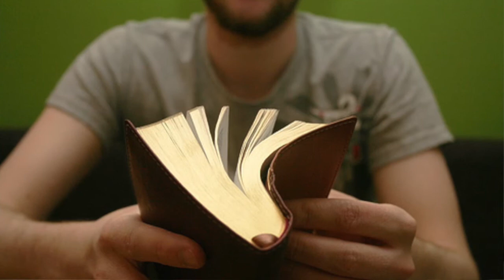Church News 9 Feb 2014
RCBC Church News 9 Feb 2014